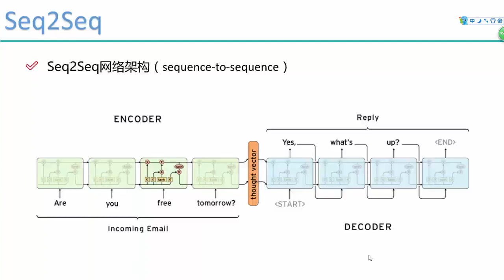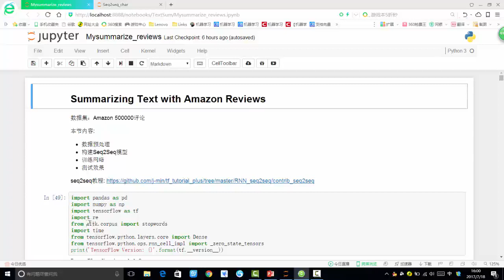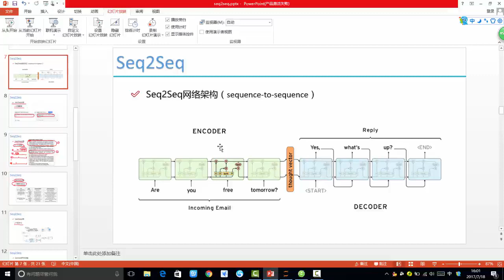36 深度学习项目实战3丨第1节 项目实战：seq2seq序列生丨0 开场 seq2seq